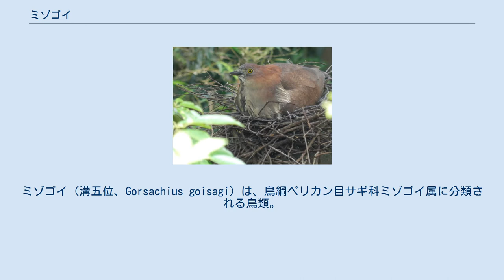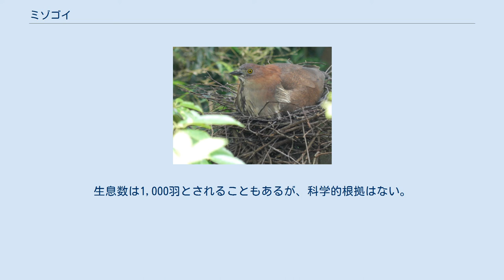ミゾゴイ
ミゾゴイ（溝五位、Gorsachius goisagi）は、鳥綱ペリカン目サギ科ミゾゴイ属に分類される鳥類。
 インドネシア、中華人民共和国南東部、台湾、大韓民国、日本、フィリピン、ロシア東部 ほぼ日本（本州、四国、九州、伊豆諸島など）で繁殖するが、台湾や済州島でも繁殖した例がある。
冬季になると主にフィリピンへ南下し越冬するが、台湾や日本（九州、南西諸島）でも少数個体が越冬する。
パラオに飛来した例もある。
頭頂は濃赤褐色。
体上面は赤褐色。
体下面の羽衣はクリーム色で、黒い縦縞が入る。
翼には黒い斑点が入る。
 上嘴の色彩は黒、下嘴は黄色。
後肢の色彩は黒緑色。
 標高1,000メートル以下にある、平地から低山地にかけての森林に生息する。
沢の周辺で採食・営巣することを好むが、これは沢の周辺は湿度が高いうえに土壌が厚いので獲物が豊富なためだと考えられている。
2007年および2008年にあきる野市で行われた巣の観察例では、採食や雛への給餌は昼間のみ行われていたという報告もある。
危険を感じると頸部を伸ばして上を見上げて外敵に向かって下面を向け、木の枝に擬態する。
 昆虫、サワガニなどの甲殻類、陸棲の貝類、ミミズなどを食べる。
森林内の河川、湿原、地表などを徘徊し獲物を捕食する。
ケヤキやコナラ・サクラなどの樹上に営巣することが多いが、地域によってはマツ類の樹上にも営巣する。
太い樹上に木の枝を組み合わせた巣を作り、5 - 7月に3 - 4個の卵を産む。
雛は34 - 37日で巣立つ。
 鳴き声からウシドリ、ウメキドリ、ヤマイボなどの方言名がある。
 以前は繁殖地と非繁殖地の森林伐採などによる生息地の破壊により、生息数が減少していると考えられていた。
近年は越冬地での生息地の破壊や、越冬地や渡りの途中での狩猟により生息数が減少していると考えられている。
2020年の時点では生息数は減少傾向にあるものの、生息数の調査が進められたことで以前考えられていたよりは生息数は多いと考えられている。
 1952年 - 1999年にかけての飼育個体数すなわち保護個体数の推移から、1960年代以降は生息数が激減していると考えられている。
一例として山梨県の久那土では1950年代には繁殖が確認されていたが、1990年代の時点ではほぼ繁殖例が確認されなくなっている。
針葉樹の植林による営巣地の減少などにより、生息数が減少していると考えられていた。
近年の日本の森林減少率は大きなものではなく、減少の主因は上記のように越冬地や渡りの途中にあると考えられるようになった。
都市部周辺ではオオタカやハシブトガラス、伊豆諸島では人為的に移入されたイタチ類による捕食による影響が懸念されている。
生息数は1,000羽とされることもあるが、科学的根拠はない。